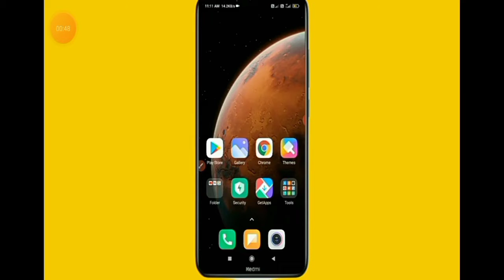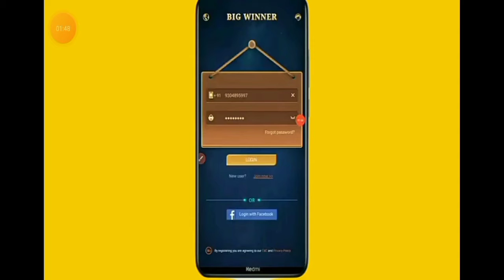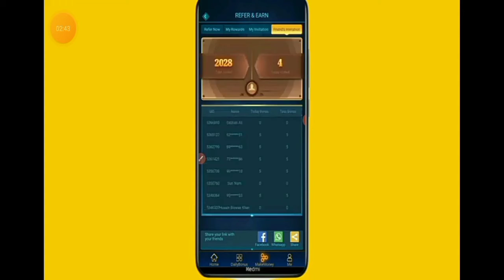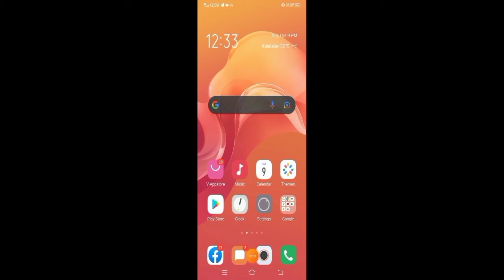sign up bonus $50 Big Winner App || New Update Big Winner App || new earning app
|| Big Winner App || New Update Big Winner App Se paise kaise kamaye || new earning app

Video Covers 👇
1). Big Winner App New update
2). Big Winner App Se paise kaise kamaye
3). Big Winner App withdrawal
4). Big Winner App Payment proof
5). Online real Cash games
6). New online earning app 2021
7). Big Winner App lucky game
8). Big Winner game
9). How to earn from big winner app
ludo king game se paise kaise kamaye
Ludo star App se paise kaise kamaye
Ludo box App se paise kaise kamaye
how to earn money Ludo gold
how to transfer Ludo king money to PayTM wallet
how to transfer Paytm payment Bank Ludo King app

earning app
earning​ app
earning application
how to earn money in paytm without bank investment